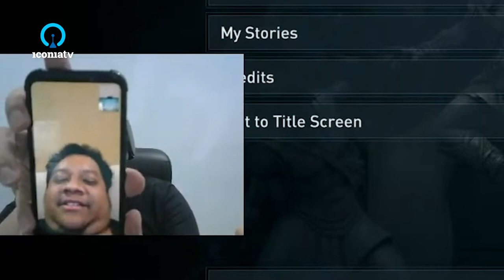Ada Beruang telpon